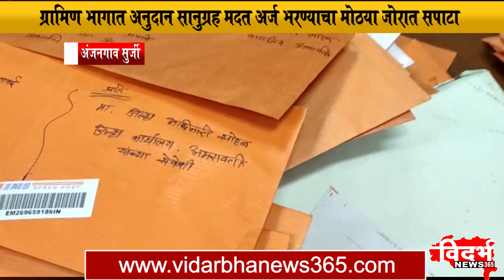Anjangaon surji | ग्रामिण भागात अनुदान सानुग्रह मदत अर्ज भरण्याचा मोठया जोरात सपाटा